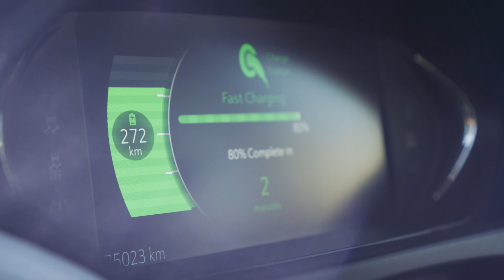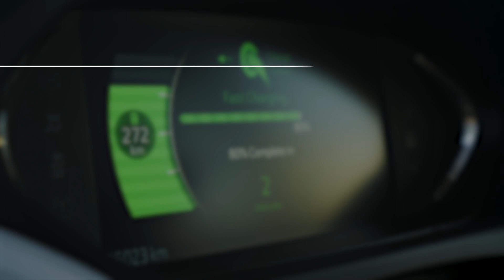Build The Software-Defined Vehicle Of The Future | Automotive Software Factory | Cognizant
Electrification and advances in connectivity are accelerating the shift to software-driven mobility.  Vehicle manufacturers are looking to change their business models and develop deeper connections with their customers to remain competitive. Cars are now supercomputers on wheels, and software is at the heart of every vehicle. Automotive companies need a partner who can deliver the flexibility and agility required to develop and maintain the ever-evolving, software-defined vehicle of the future.